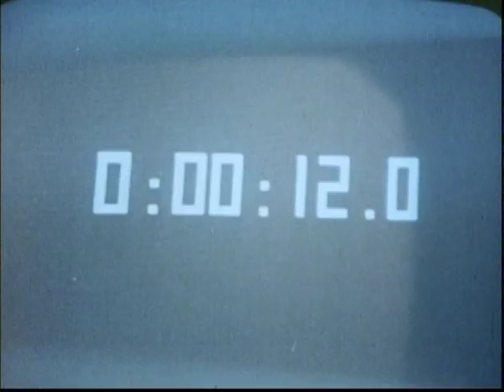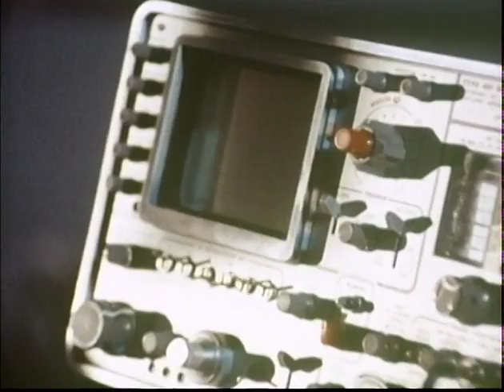Silent Running (1972), trailer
In a future where all flora is extinct on Earth, an astronaut is given orders to destroy the last of Earth's plant life being kept in a greenhouse on board a spacecraft.